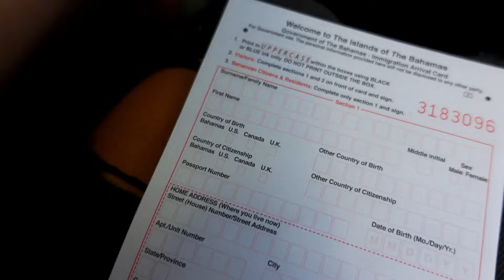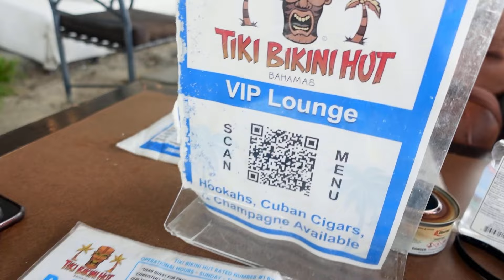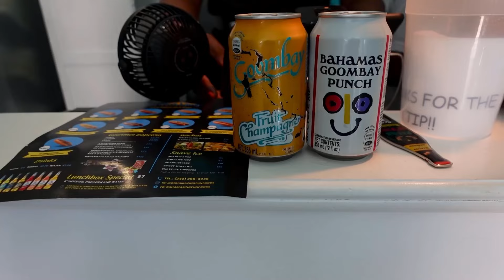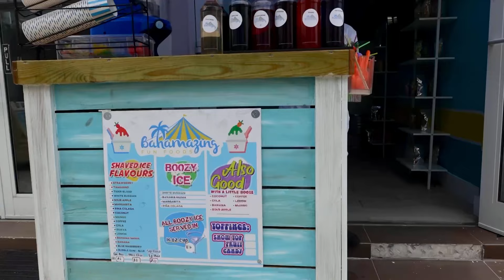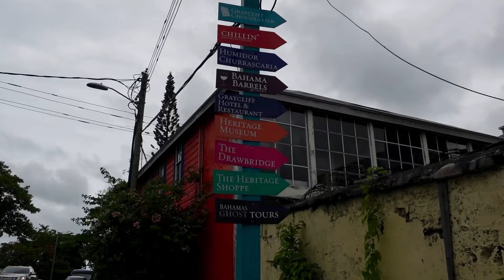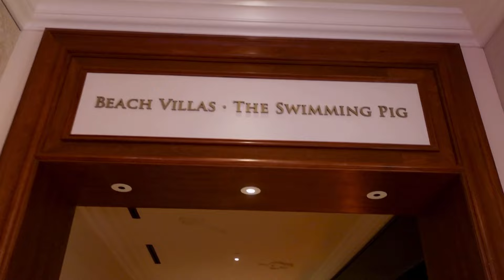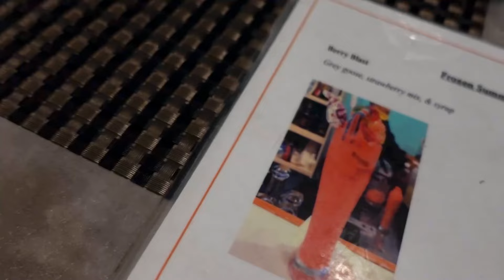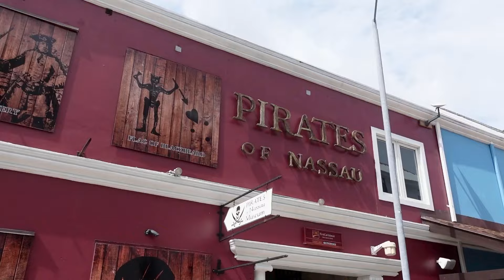Bahamas Vlog: Boat, Pigs, Fish Fry, Baha Mar, Etc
This year I decided to visit the Bahamas for my birthday. I initially thought it would be boring, but I had a BLAST!! The rain couldn't even stop me from getting out. I listed some info(excursions/places) inside the video in case y'all need it.

Mailing: 1445 Woodmont Ln # 3427, Atlanta, GA 30318